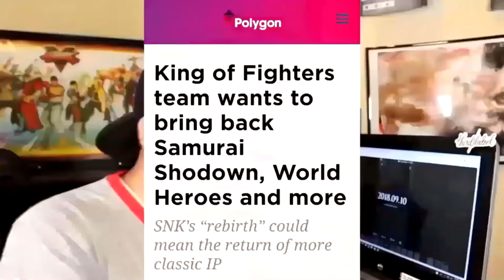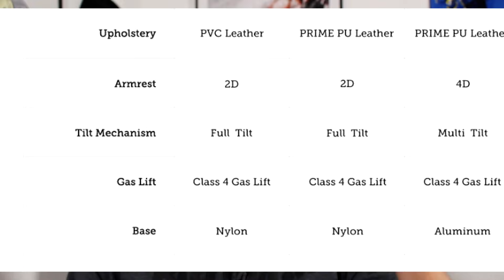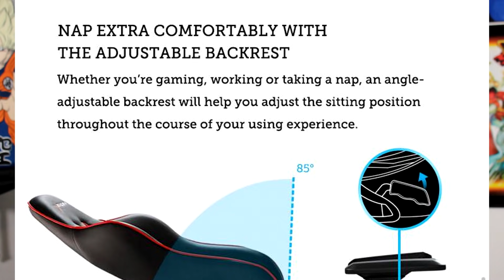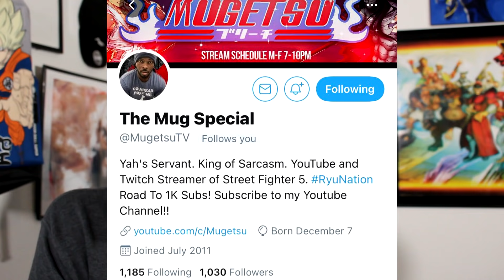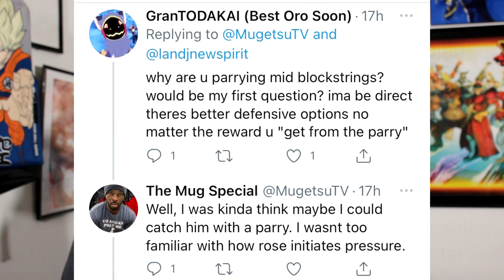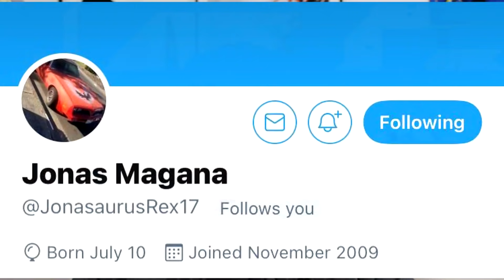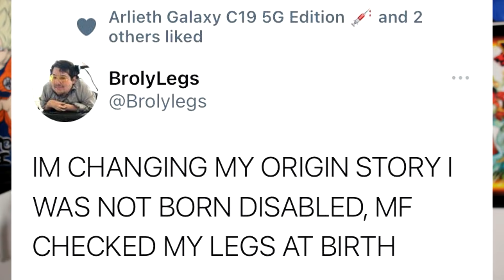RAZER Xian teaches Punk how to Combo & TEA BAG at SAME TIME! & E-WIN Most Breathable Gaming Chair!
Thank you all for the massive Love!

Chapters:
0:00 Video Intro
0:45 E-win Gaming Amazes EVERYONE!
3:11 Xian teaches Punk how to Tea Bag COMBO!
6:05 Button Check Final thoughts

Peace